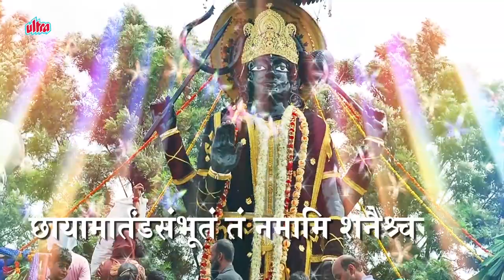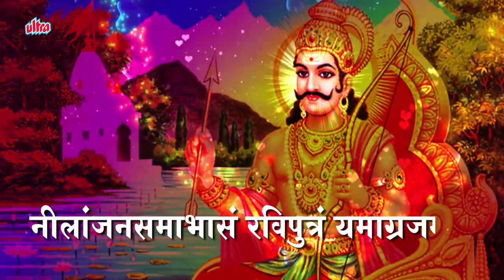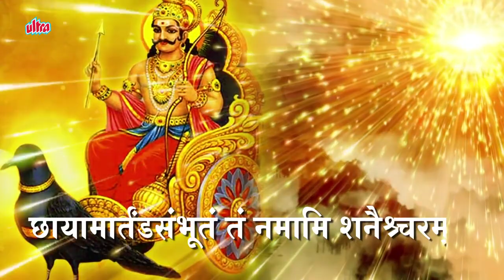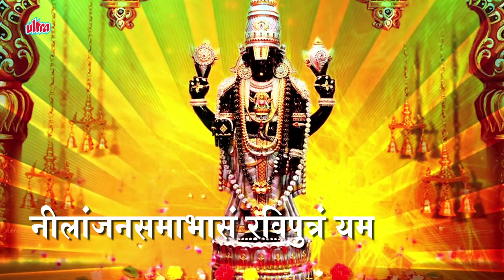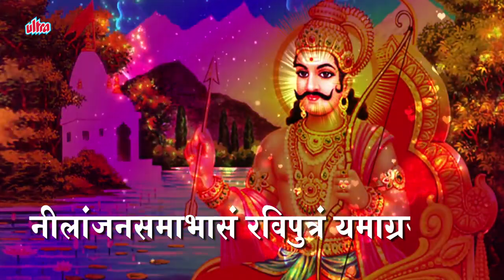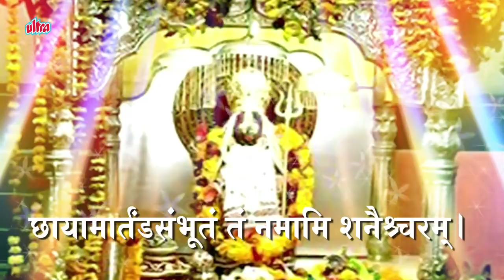श्री शनिदेव महामंत्र १०८ बार | Shri Shani Mahamantra 108 Times By Suresh Wadkar | नीलांजन संभासम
Shani Mantra: Nilanjan Sambhasam Raviputram Yamagrajam | Chayaamartand Sambhootam Tam Namaami Shanaischaram ||

Singer: Suresh Wadekar
Video Editor: Vikas Tiwari